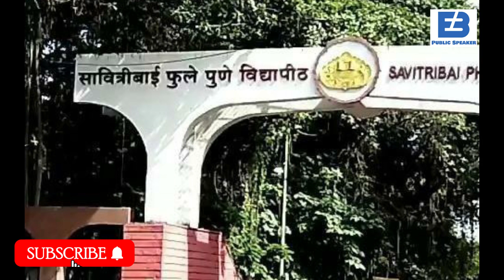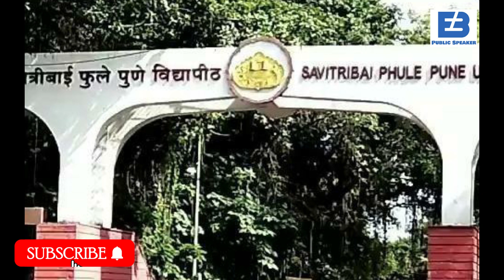1st Day Exam Update | Regular Semester Exam | SPPU Exam News Today | Pune University Exam News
1st Day Exam Update | SPPU Exam News Today | Pune University Exam News | SPPU. Today was the first day for the SPPU online Exams. We have discussed the issues which are occurred during the exams.

regular semester exam
pune university exam news
sppu edutech founation
sppu exam news today
sppu time table 2021
sppu exam time table 2021
sppu
sppu news
sppu regular exam news 2020
pune university
sppu exam
pune university exam news today
sppu backlog exam news today
sppu mock test
msbte
regular semester exam
sppu winter exam
sppu regular semester exam
sppu backlog exam
university
reopening
exam
news
pune university news
public speaker
college
uday samant latest news
proctored online exam
pune